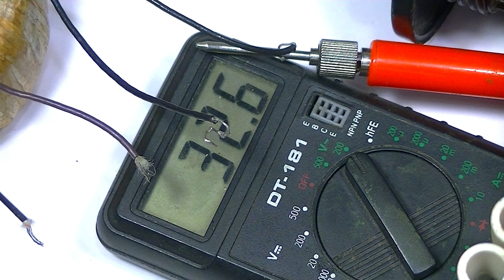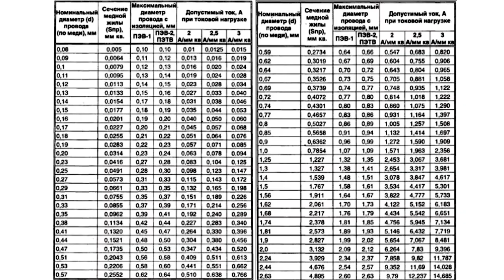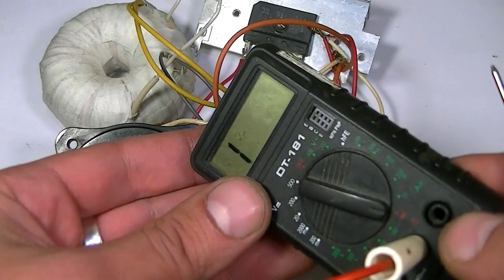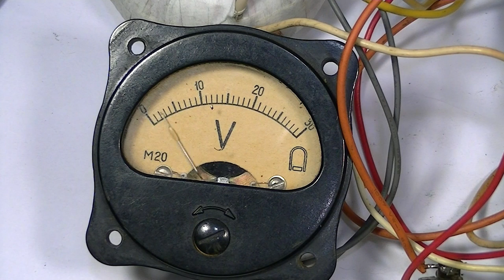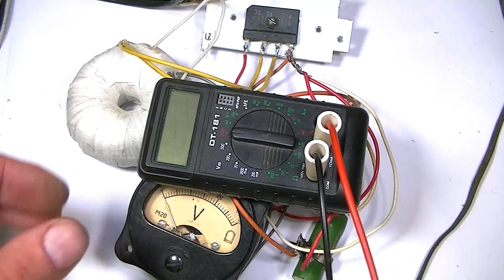Тороидальный Трансформатор! Спас от наркоманов...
Всем привет! Недавно ездили на рыбалку и в окружающей местности мной был найден тороидальный трансформатор. Разумеется, такую ценную "деталь" как трансформатор я не мог оставить на растерзание диких зверей)) Он был забран домой и успешно перемотан под необходимое напряжение.